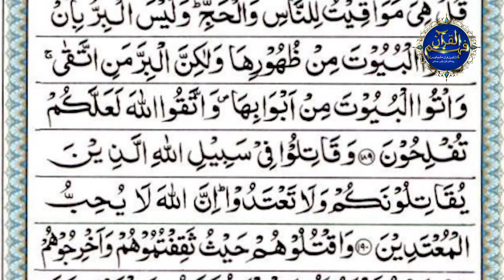Surah Al Baqrah Ayat no 189